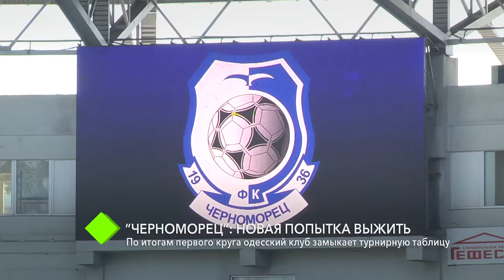Черноморец”: новая попытка выжить